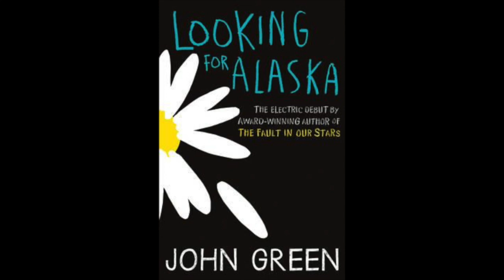Looking for Alaska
This video is about Looking for Alaska